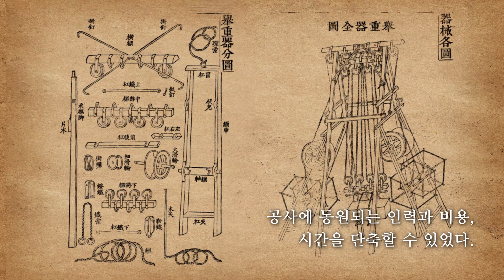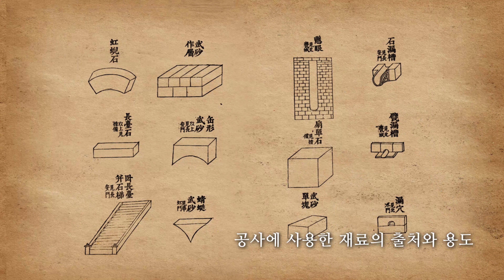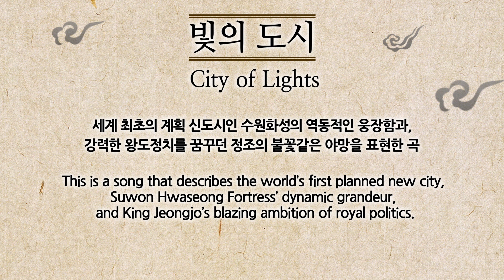Die Stadt des Lichts (Suwon Hwaseong)_ Deutsch Dokumentarfilm & Musikvideo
■ Fünfter Song von Fusion Gugak VIDAN

■ Liedvorführung
Ein Lied, das die dynamische Größe von Suwon Hwaseong, der ersten geplanten neuen Stadt der Welt, und die Ambitionen wie die Flammen von Jeongjo, die eine starke Königreiche Politik erträumt haben, ausdrückt.

# SuwonHwaseong # StadtdesLichts # Jeongjo # Sadoza # JeongjoGrandRailway

Der Inhalt von Bidan besteht aus verschiedenen koreanischen Kulturgütern, einschließlich UNESCO-Vererben wie Hunminjeongum, Hansik, Hanok und Chunhyangjeon.
Die Musik und Aufführung von Bidan, die historische Kenntnisse und humanitäre Werte mit der Beeinflussung der Kultur und Kunst vermitteln, ist ein hochwertiger traditioneller kultureller Inhalt, der Korea am natürlichsten vorstellen kann.